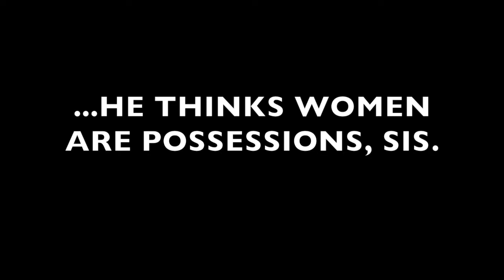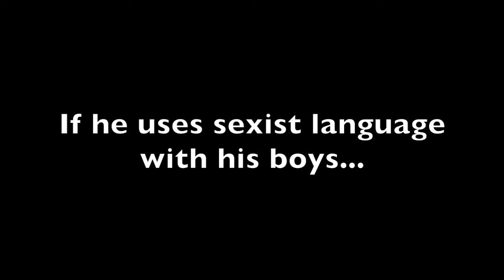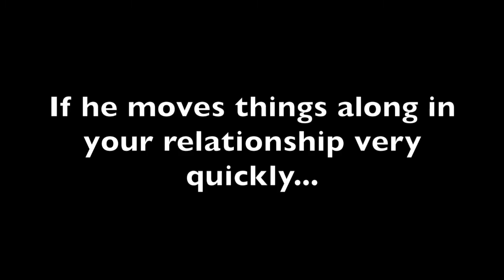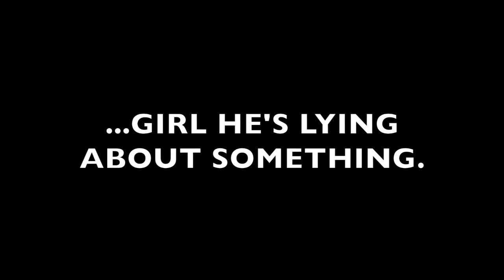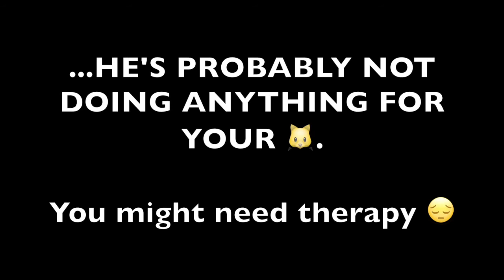Red Flags in Men & What They Mean | Skit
Dating can be hard. You develop feelings for someone cool and then all of a sudden - BAM! - they're acting like psychopaths. Check out our guide into what early red-flag signs mean for your relationship that's destined to fail! 😊